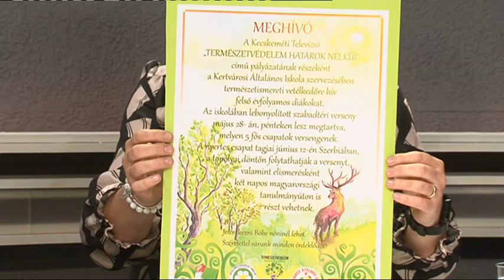Stúdióbeszélgetés: Bolláné Herbóth Erzsébet